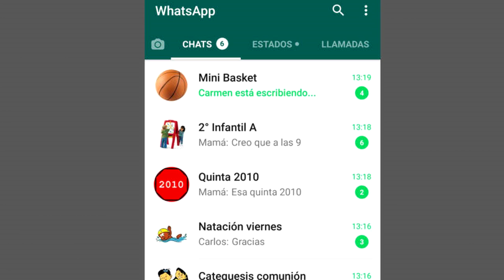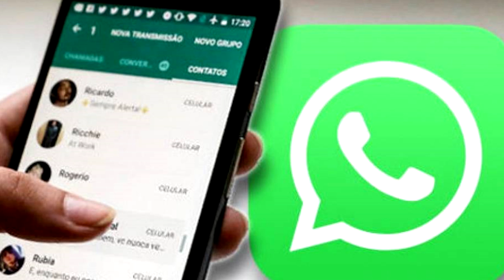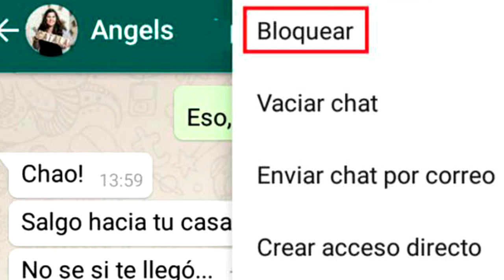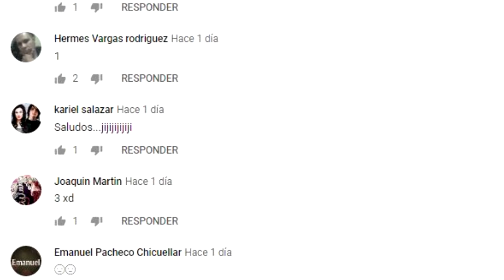WHATSAPP Y SU NUEVA FUNCIÓN ANTI GRUPOS